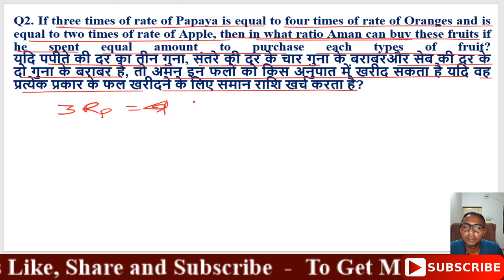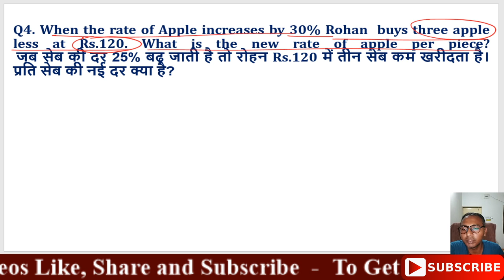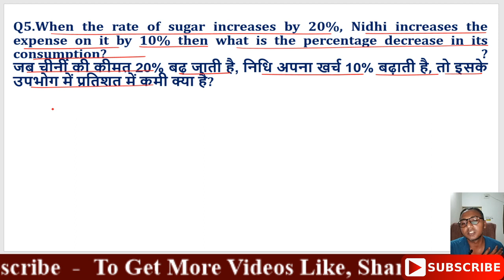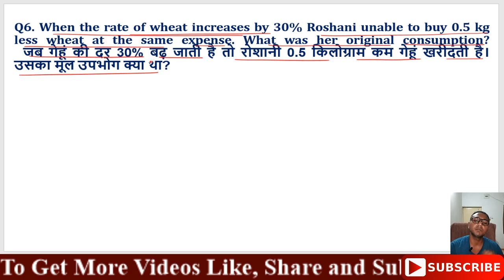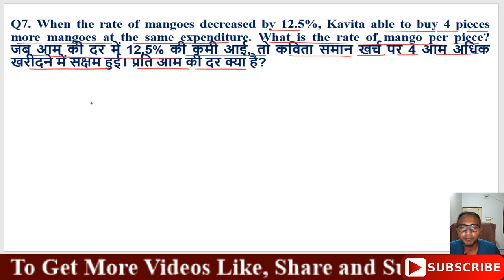Percentage -03|Concept of Rate,Expenditure & Consumption/दर, व्यय और उपभोग की अवधारणा Tricks